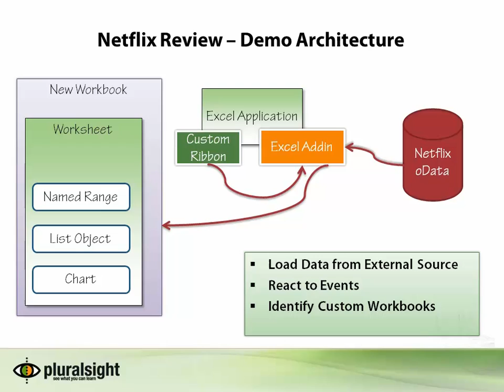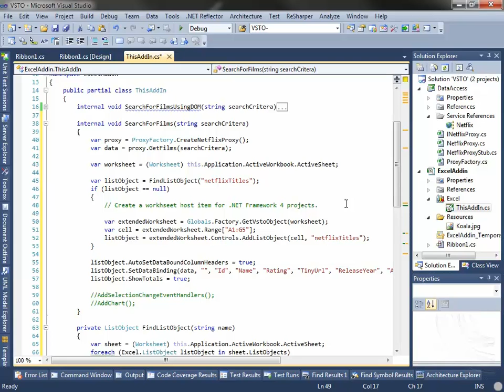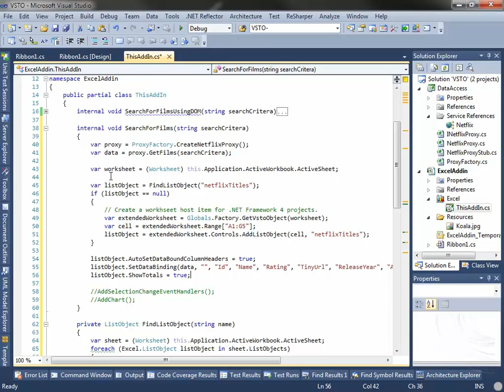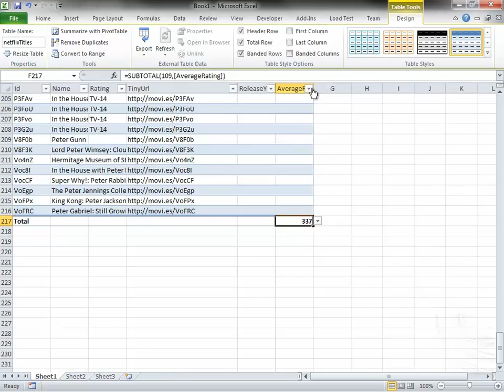Make Excel Work Harder With VSTO | Pluralsight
Excel can do a lot more than add a few numbers together as you will see in this video excerpt from John Brown's  "Introduction To Visual Studio Tools For Office".  In this excerpt John shows you how to read data from the NetFlix webservice and then bind that data directly into your Excel workbook using a VSTO ListObject.

Introduction to Visual Studio Tools for Office | Pluralsight